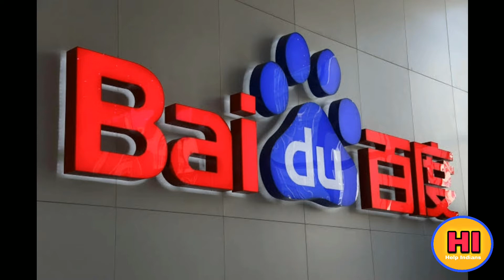China; some unbelievable truth of China, you must watch|help Indians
In this video, I will explain many interesting facts about China..
You might get surprised
So you must watch this video

china food
china news
चीन
चीन के भोजन
China versus India
चीन के टूर
China tour
चाइना टूरिस्ट प्लेस इन हिंदी
China's tourist places in Hindi